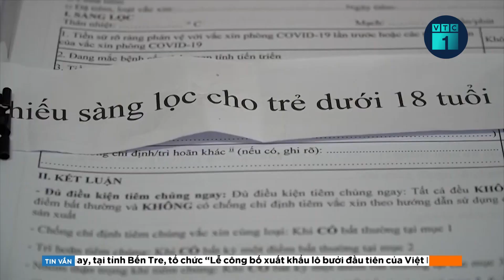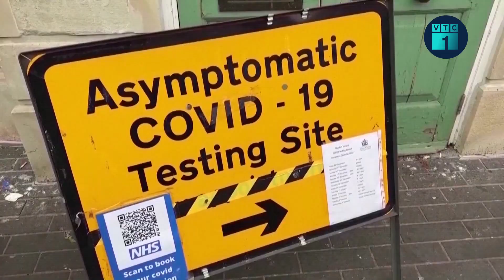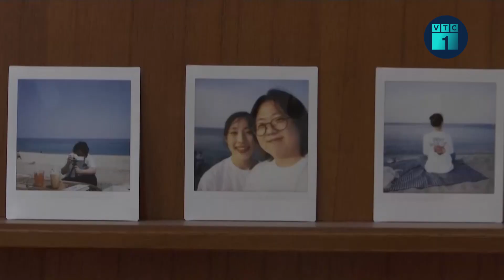Bản tin chiều 28/11: Động đất 3 độ richter ở Hà Giang | VTC1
VTC1 | Bản tin chiều 28/11: Rạng sáng nay, trận động đất có độ lớn 3 độ Richter xảy ra tại tỉnh Hà Giang.